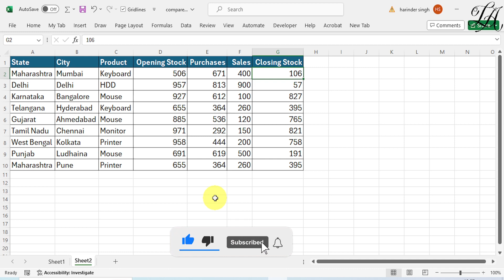Excel Hack: Remove Formula but keep the data in Excel